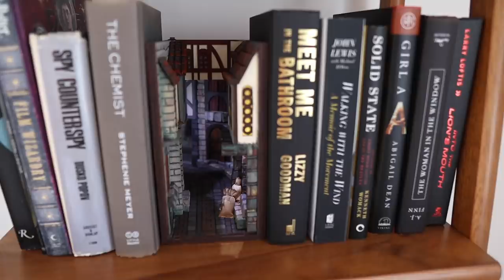What happened to our podcast..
NEW VLOG!